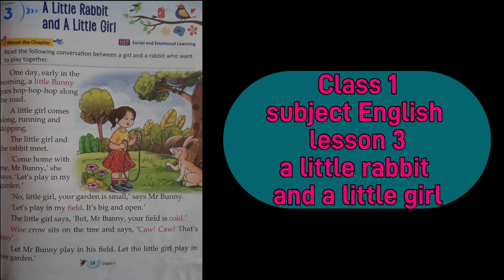lesson -3(A little rabbit and a little girl)class 1(Subject -English) full explanation in Hindi